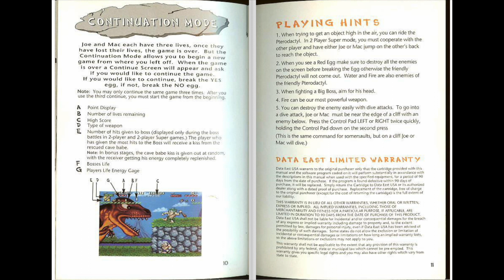[SNES Manual] Joe & Mac (USA) Animated Game Manual - for Super Nintendo / Famicom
Animated game manual for the Super Nintendo (SNES) game "Joe & Mac (USA)  ".